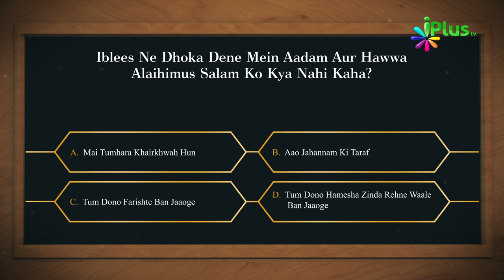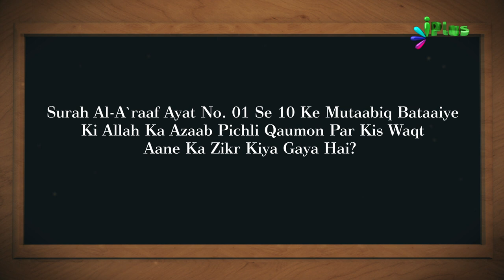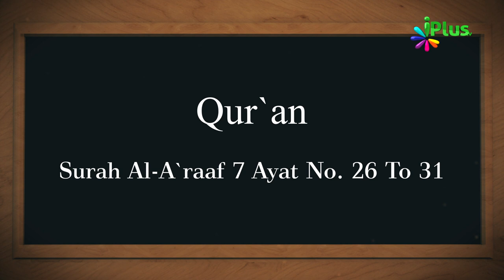Aaj Ka Sawal 275 - iPlus TV | Islamic Quiz | Islami Sawal Jawab | Deeni Sawal Jawab